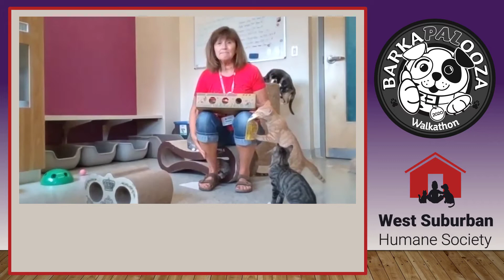Virtual Barkapalooza 2020 - Update from emcee Scott Schneider, then how to enrich your cat's life!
We're just about halfway through our Virtual Barkapalooza!  This week, emcee Scott Schneider introduces you to King, who we have been caring for while he undergoes heartworm treatment and while we get his skin allergies under control.  Then, there's a message from Barkapalooza sponsor Biel & Stromberg's Phil Stromberg after which Roberta, one of our humane educators, teaches us fun things to do with your cats!